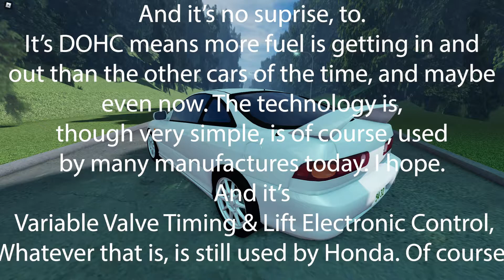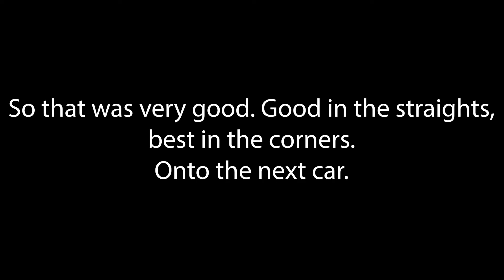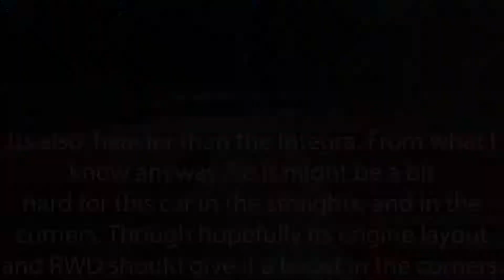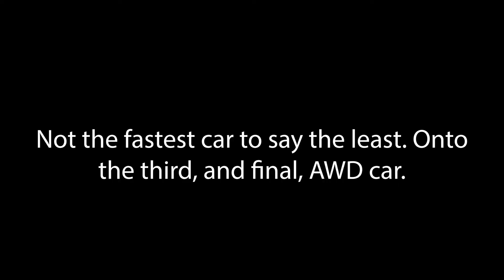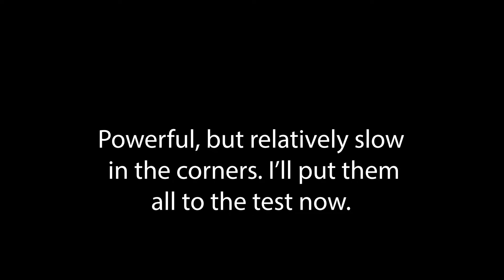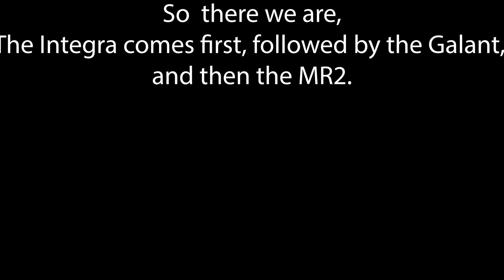Midnight Racing: Tokyo I Tier 2 AWD vs RWD vs FWD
A comparison of three cars with different drivetrains. AWD, RWD and FWD. We will compare to see which one is the best. Well, not in general, but this is just some comparison video, didn't really think about it.